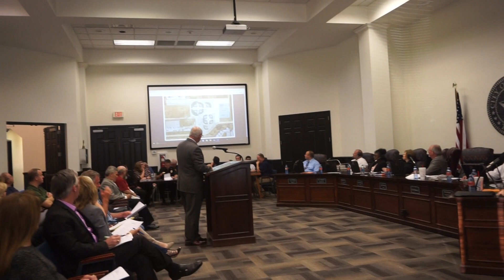Forney City Council Contemplates Second Community Park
Listen in as City Manager James Fisher gives the first draft presentation for a second community park to be located on the north side of Forney, at last weeks City Council meeting.